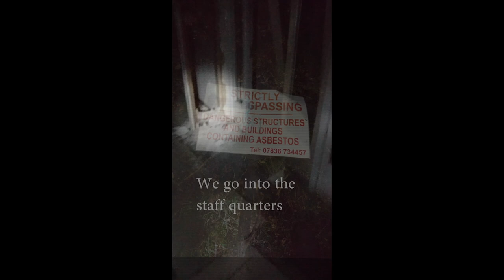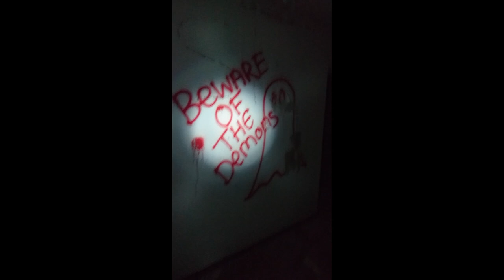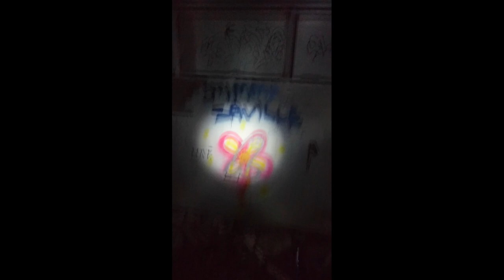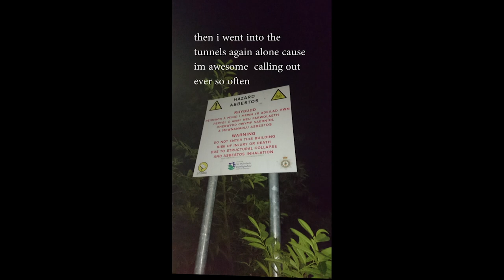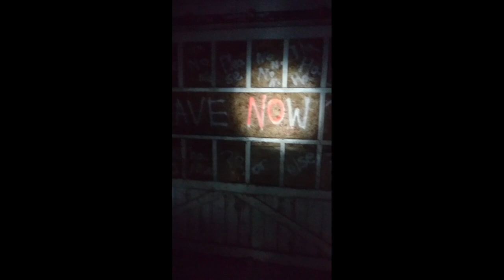Exploring Abandoned Denbigh Mental Asylum ( Ghost hunt )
me and two friends walk round the haunted ground of denbigh mental asylum while calling out to spirits